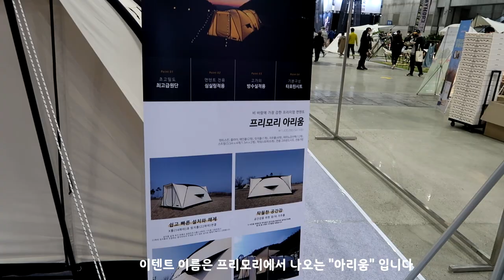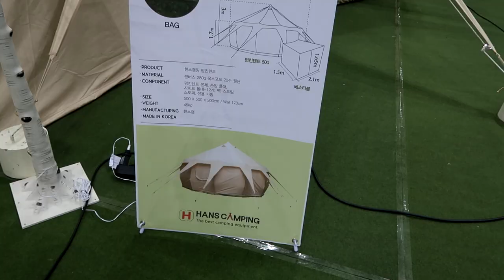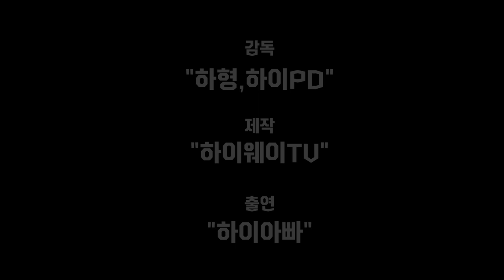2021 캠핑&피크닉 페어 전시회를 다녀왔습니다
오랜만에 일산킨텍스 전시장에서 캠핑전시회가 개최된다고 하여 하이아빠가 다녀왔습니다.
캠핑카 와 카라반 업체를 비롯 캠핑관련 많은업체들이 참가를 하였으나 제가 좀더 보고싶어했던 텐트업체들의 참가는 많지가 않아 살짝 아쉬웠지만 그래도
한스캠핑의 "신형벨500및 베스티블", 프리모리에서 나오는 "아리움" 그리고
위오캠핑, 아베나키 등 몇몇 업체를 둘러보았습니다